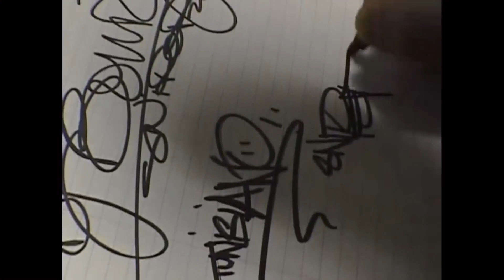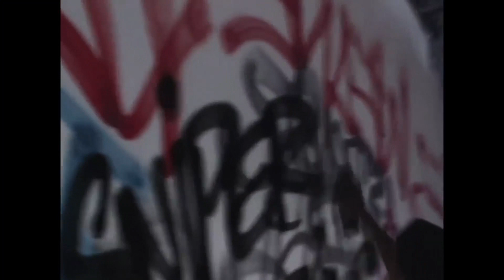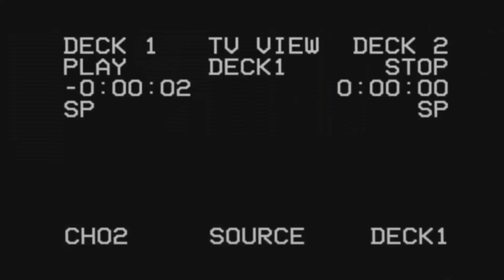SNIPER - Association de Scarlas CLIP (Blacko, Aketo, Tunisiano)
Sniper - Association de Scarlas
Sniper inedit